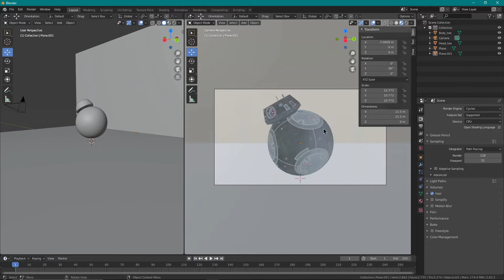New profile Picture timelapse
Here's a timelapse of me making my new profile picture in blender. Head's up another one coming soon!

DM me and i can make a cheap logo for your channel as well!